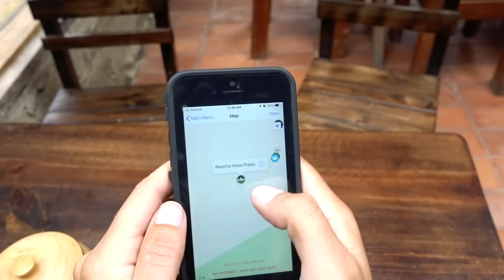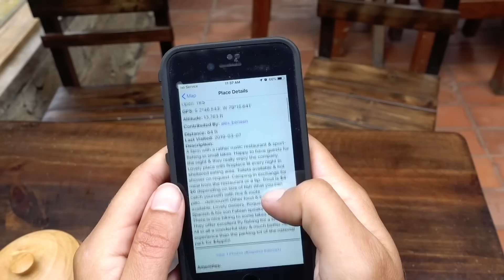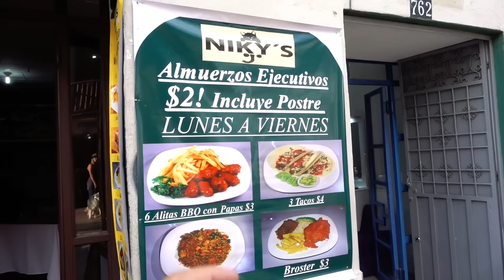A Typical Day in Our TINY HOME in Ecuador (60 square ft)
Join us as we travel in our tiny home on wheels through southern Ecuador. This is really a typical day in our lives. Hope you enjoy!

We are Max & Lee + Occy. We are about living small with the world as our backyard. We love adventure and we want to bring you along with us! Join us us as we work, travel and live in our self converted van. We started in Canada and we are on the way down to Argentina!

-exclusive access to extended videos (inc bloopers)
-early access to videos
-prioritised response to comments
-behind the scenes info

For more travel updates follow our instagram @maxandlee_

Want to EDIT like us?? This is what we use!

Song 1: Glow by SOLIS
Song 2: Gimme Gimme by Johnny Stimson
Song 3: A Closing Statement by Dexter Britain

Occy's hiking pack
Sony RX100 V with accessories
Camera Gimbal
Photography Camera
Polaroid camera
12v Dometic Fridge
Maxxair Fan
Renogy 200 Watt 12V Solar Starter Kit
6v Deep Cycle Batteries
Bestek 400W inverter
6 Inch Memory Foam Mattress
Lagun table leg
Black out curtains
Cabinet Door Gas Struts (x4)
Portable stove
12v Water Pump
Bamboo Utensils